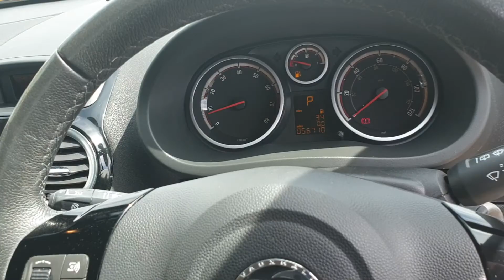Corsa 1.4 SE Hatch 5dr